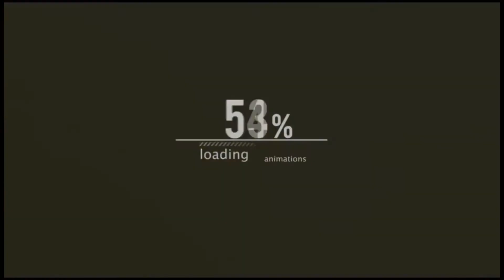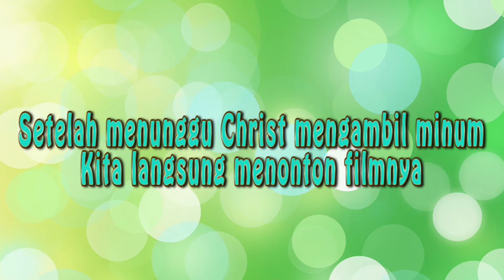Vlog-A day in a Zoom call-XI MIPA 1 Kel. 7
Hi guys, di vlog keseharian kita kali ini nobar (nonton bareng) film Feel The Beat. Dalam film itu bercerita tentang April (Sofia Carson) yang kembali ke kampung halamannya setelah gagal mencari kesuksesan di Broadway. Di kampung halaman tersebut, dia kemudian direkrut untuk melatih grup penari muda yang bersiap menghadapi kompetisi.
Tonton sampai habis vlog kami, karena masih banyak keseruan dan keunikan di dalamnya.
Selamat menonton !